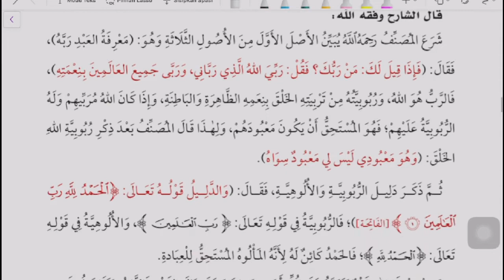17. Tsalatsatul Ushul - Ustadz Khaidir Muhammad Sunusi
CARA MUDAH MEMBANTU DALAM DAKWAH

Menginginkan pahala amalan tanpa putus walau anda sudah meninggal?

Mari bersama membantu Ma'had As-Sunnah Makassar guna membangun dan membentuk pendidik rabbani dalam berbagai program kegiatan dakwah dan aktivitas lainnya dengan menyalurkan donasi anda sekecil apapun ke rekening donasi:

1. Zakat Harta: BSI 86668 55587
2. Orang Tua Asuh: BSI 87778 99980
3. Penyebaran Ilmu: BSI 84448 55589
4. Pembangunan: BSI 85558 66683

Semuanya atas nama Assunnah Makassar

Konfirmasi ke:
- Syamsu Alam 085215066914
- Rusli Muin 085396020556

Atas partisipasi dan dukungan Anda, kami ucapkan jazakumullahu khairan

Yayasan As-Sunnah Makassar
Bersama membentuk generasi shalih dan shalihah dengan pemahaman salafush shalih